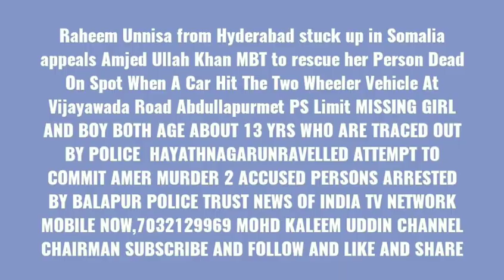Raheem Unnisa from Hyderabad stuck up in Somalia appeals Amjed Ullah Khan MBT to rescue her Person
Raheem Unnisa from Hyderabad stuck up in Somalia appeals Amjed Ullah Khan MBT to rescue her Person Dead On Spot When A Car Hit The Two Wheeler Vehicle At Vijayawada Road Abdullapurmet PS Limit MISSING GIRL AND BOY BOTH AGE ABOUT 13 YRS WHO ARE TRACED OUT BY POLICE
HAYATHNAGARUNRAVELLED ATTEMPT TO COMMIT AMER MURDER 2 ACCUSED PERSONS ARRESTED BY BALAPUR POLICE TRUST NEWS OF INDIA TV NETWORK MOBILE NOW:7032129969 MOHD KALEEM UDDIN CHANNEL CHAIRMAN SUBSCRIBE AND FOLLOW AND LIKE AND SHARE